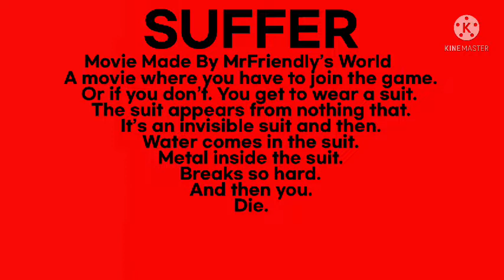Suffer (2021) - Revenge